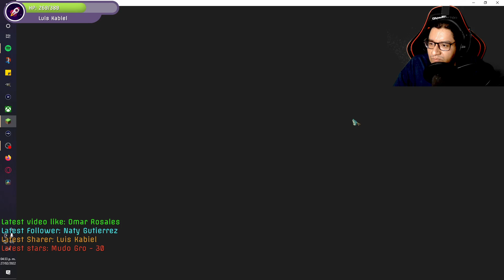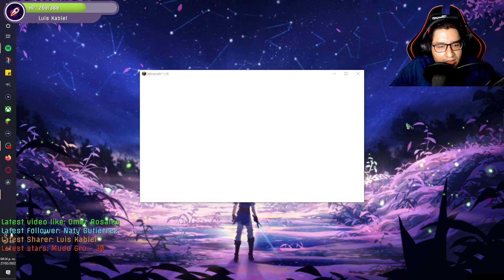Día de tomar riesgos en nuestro mundo hardcore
Hoy quisimos sentir un poco de adrenalina.